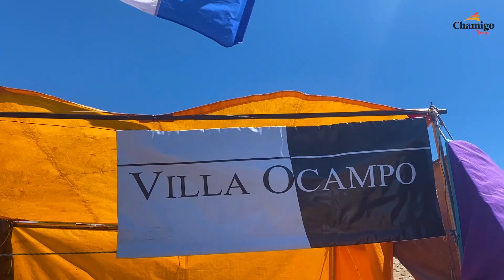Chamigo Team TV - Programa N°17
Pescamos surubíes pintados y atigrados en Esquina junto a Quique Pesca, y en el Alto Paraná junto al Okuma Pro Staff y Posadas Puerto Paraíso.

Palpitamos el concurso Las 24 Horas de la Corvina Negra de Claromecó, Reta y Orense del 11 y 12 de febrero de 2023.

Novedades de los anzuelos OWNER y mucho más.

Podes vernos en la Señal @americasports
🗓️ Estreno - Sábado 10:30 hs.
🗓️ Repetición - Domingo 20.30 hs.

🫂 CREDITOS:
Chamigo Team: Luciano Giraudo / Tomás De Olazabal / Adrián Ayala
Comunidad Chamigo Team – Staff: Nicolas Gentilezza / Julián Salomón / Sergio Zapata.
Diseño Gráfico: Evangelina Taverna.
Asesoramiento Técnico Okuma Fishing Argentina: Mario D´Andrea.
Edición / Post Producción: @ElApostaderoTV
Idea, Creación y Comercialización: Chamigo Producciones.